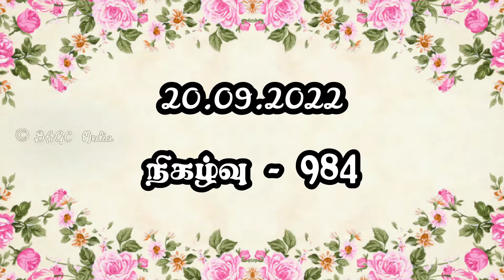குரோதம் நமக்கு எப்போதும் விரோதம் | 20.09.22 | ஆவிக்குரிய சிற்றுண்டி - 984 | தமிழ் | Pr.Dr.J.C.Jerome